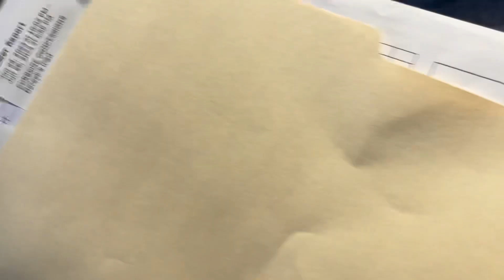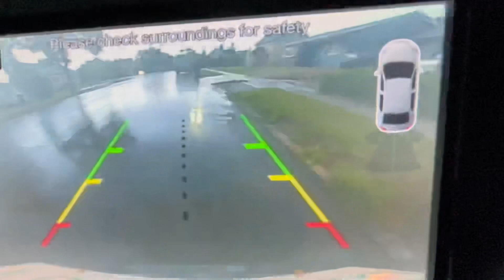I can’t play with you “I’m working”.